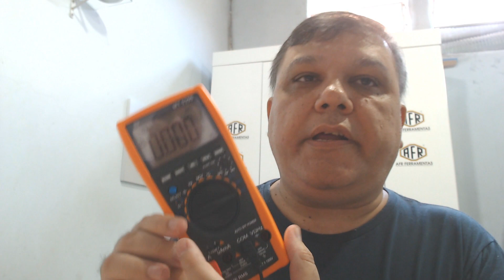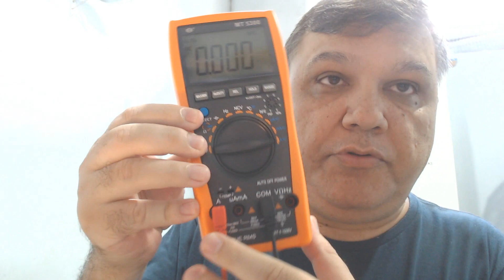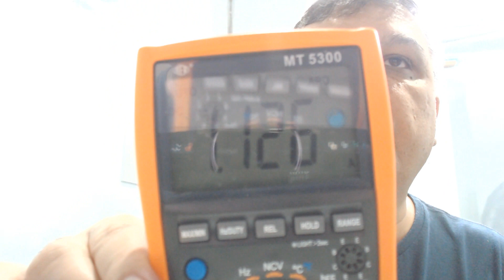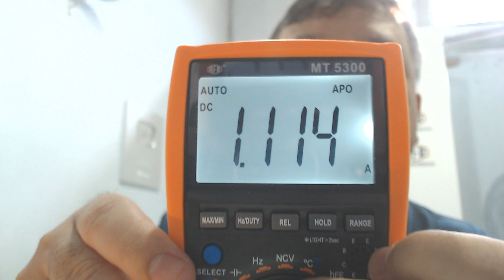Vlog 53 da Burgoseletronica - Sentidos da Corrente Elétrica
Ag 1368
Operação 013
Conta 7756-5